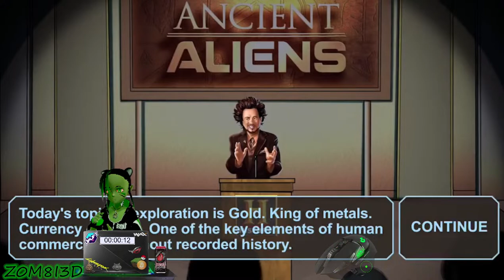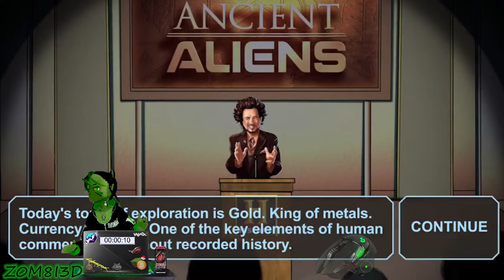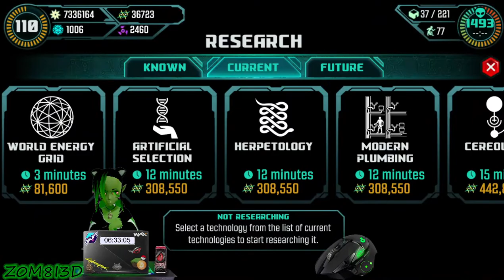Ancient Aliens: The Game (PC) [Story any% Pyramid 66% Necrom-Run]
soloPAW (single handed) speed run of the game "Ancient Aliens: The Game" on PC

Any % Story Tiles
Necrom-Run (unlock xenon resource) 3hr 25min 58sec
66% Pyramids (complete first 2 pyramids): 7hr 32min

(video boomarks)
Run Start: 28:21
Tutorial End: 31:22
Necrom Time: 3:54:22
Pyramid 33%: 6:37:13
Pyramid 66%: 8:00:25 (end run)

Time Game Broke: 1 (no popup)

The Strat:

Points of Interest:
 - Story tile percentage (main, pyramid, artifiacts destroyed) [Word(s) & percentage number]
 - Pyramid(s) completed (Main [1], Second [2], Third [3]) [mixed/word or interger]
 - Speed to Necrom [timestamp]
 - Speed to Each Pyramid Completation [timestamp]
 - Exit-2-Menu? [boolen]
 - Glyphs Used? [boolen]
 - Storyless?   [boolen]

Must include in every run:
 - Type of Run (misc run info) [mixed/words]
 - Speed to Finish Run [timestamp]
 - Level at Run Type Finish [inerger]
 - Number of Buildings & People at Run Type Finish [interger]
 - Times Game Broke at Run Type Finish [interger (popup || no popup)]

How to read {Target Hits (forms or sub-points) [output-data-type]}

Run Type(s):
 - Story 100% - finish story dialog checkpoints
 - Story any% - finish any amount of story dialog checkpoints

 - Pyramid 100% - Finish all 3 Pyramids
 - Pyramid 66% - Finish 2 Pyramids
 - Pyramid 33% - Finish the first Pyramid

 - Run to Necorpolis (aka Necrom Run) - Speed to get to the Necropolis and unlock the xenon resource

Run Modifiers:

 - No Glyphs (aka Glyphless Run) - Finish any type without using glyphs (cannot be used for story 100%)

 - No Exit (aka Exitless Run) - Finish any type without exiting the game (deliberate or indeliberate)

 - No Story (aka Rouge Run) - Finish any type/run without doing the story, after the tutorial (can't collect story tiles after tutorial; forced videos & story elements are not 'run breaking')

Basic New World Order (NWO) Strat[egy] :: Story any% Pyramid 100% + Necrom Run

Hit Attempt(s): Get All Story, Build 3 Pyramids, Get To Necrom As-Fast-As-Possible

:: Set Up ::

1) Use 6:7::Home:Farm ratio (6 homes per 7 farms) until Huge|Server Farms

2) Get rid of humans (try to never have humans once upgradable)

3) Start with 1 home-farm set (6:7)

4) When not collecting "stuff", harvest data from highest form creature

5) Use Minatars as the "base worker" and use "upgraded" workers for non-stone cutting reasons

6) When on 2cd Pyramid, limit Minatars to Minatar-Only Buildings (ie Winery)

7) After every Palace Upgrade gather all gold mines and mine them

8) Limit yourself to one limestone quarry per 100 workers (double worker limit per level upgrade of limestone quarry)

9) Keep all crafting times & research times as close to 1 min as possible

10) Try to have 1 breweries per 2-sets of home-farms

:: Game Start ::

1) Finish Intro Video & Finish Tutorial

2) 1st Research Target: Polytheism & Medicine [upgrade out of humans]

3) 2cd Research Target: Metal Working & Geoglyphs [get faster]

4) Only add a second home set when getting library [expand]

5) Buy 7 Iridium Sieve Glyphs [for #6 & and upgrade an obelisk]

6) Get Sun Temple then the Sphinx & then the Temple of Horus

7) Get 3 Crucibles (add 2 more & upgrade them to when needing gold top)

8) Get 2 Breweries (add 2 more after giants are on game field)

9) 3rd Research Target: Information Science & Genetics [upgrade]

10) 4th Research Target: Rhabomancy (for pay-day glyphs)

11) Use Glyph Trick to keep unlimited non-DNA resources

12) Knuckle down on collecing DNA inbetween clicking to drop blocks in the pyramid with Iridium

:: Glyph Trick ::
A) Use Riddle of Xenon's payout to get 4 Riddle of Gold glyphs

B) Use Riddle of Gold's payout to get 8 Riddle of Iridium glyphs

C) Use Riddle of Iridium's payout to get 6 Riddle of Xenon glyphs

:: 6:7 Housing Trick ::
Repeat by buying the next setup after the first payout but wait to activate them all at the same time after buying the glyphs.

The line-home setup: {Going left-2-right | top-2-bottom here's a grid of how to place for best results}

Single line:
farm (8)
farm (3), Temple (2), farm (3)
home (6), Obelisk (1 [upgraded]), home (6)

Double line:
farm (8)
home (6), Temple (2), home (6)
farm (3),  Space (2), farm (3)
farm (8)

:: beyond large farm & large home ::

Expanded-Line:
farm (1), oasis (1), farm (2), oasis (1), farm (1)
Obelisk (1 [upgraded])